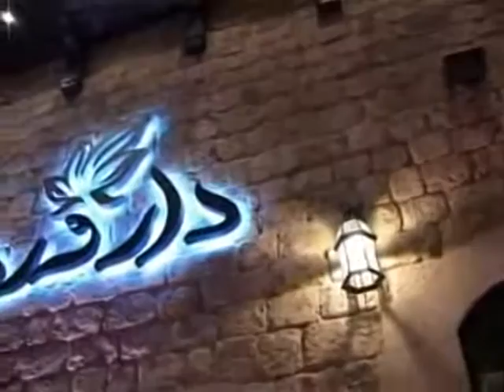مطعم دار ورد-المطبخ الحلبي الاصيل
يترقب الجميع منذ فتره افتتاح المطبخ الحلبي الاصيل دار ورد بمصر ولاول مره - تصل اسره مطعم دار ورد الي مصر بالشيخ زايد  - اركان مول

"كان يا مكان في قديم الزمان مدينه سوريه عريقه تجمع حضارات الدنيا وعبق تاريخها اسمها حلب الشهباء .
وكان هناك مجموعه صغيره من الاصحاب والاصدقاء يجتمعون من آن الي آن في مطعم عريق يجمع الحاضر بالتاريخ فيضحكون ويتسامرون ويسمعون احلي الانغام و القدود الحلبيه  ويتلذذون بتذوق اطيب الماكولات الحلبيه الشهيه .
وراحت دائره الاصدقاء تتسع و تتتسع لتصل اليوم الي ارض الكنانه مصر ، لتكبر اسرتنا وتكون اسره سعيده .

وها نحن اليوم نصل لمصر لنكبر معا ولتكبر بكم اسرتنا .. ولنحتفل معكم ب"دار ورد" مرحبين بكل من يشاطرنا حب الحياه ويعشق تذوق الاطباق الحلبيه الاصيله.

نحن معا نجمع الحاضر ونرسم المستقبل باصاله تاريخنا وطيب ارضنا ...
اهلا بكم اصدقاء بداركم  .. دار ورد دارك"
 مطعم دار ورد مصر .. المطبخ الحلبي الاصيل